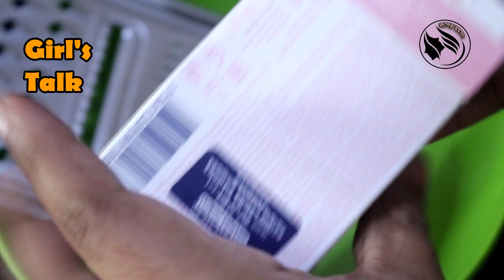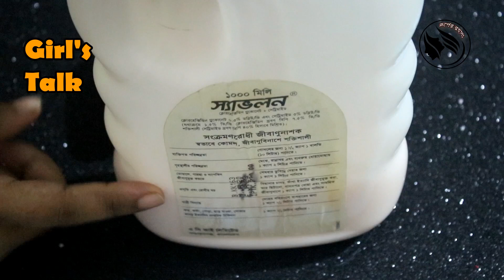❤জীবন বদলে দেয়া ভিডিও! VWash, FaceWash, BodyWash Making at Home! Ruper Rahossho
Description

Title: ২৫০ টাকায় মেকাপ করলাম! Get Ready With Me Ruper Rahossho! "মানুষ বড় অভিমানী" Bangla Kobita by Bithi

Note: The information provided on this channel and its videos is for general purposes only and should not be considered as professional advice. We are trying to provide a perfect, valid, specific, detailed information .we are not a licensed professional so make sure with your professional consultant in case you need. All the content published in our channel is our own creativity.